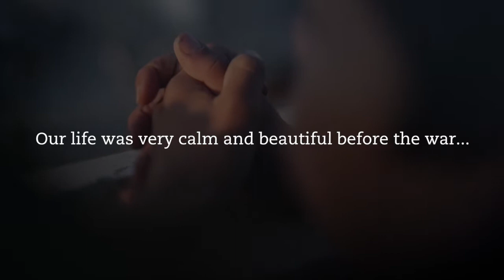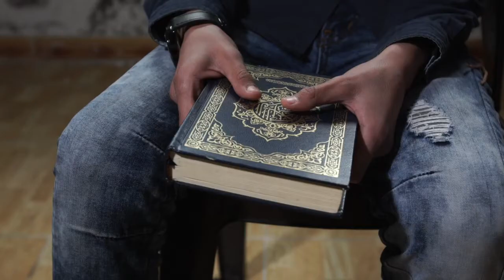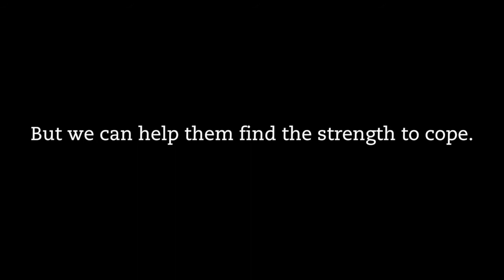If you were forced to flee your home, what would you take?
These objects tell a deeper story of the lives of Syrian refugees who were kind enough to share their stories with us.

Forced to flee your home, what would you take?